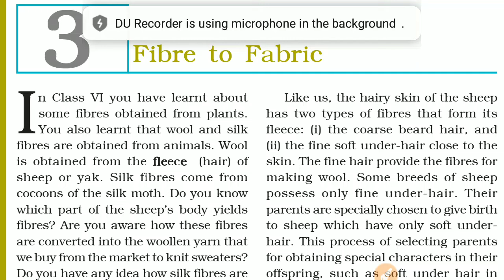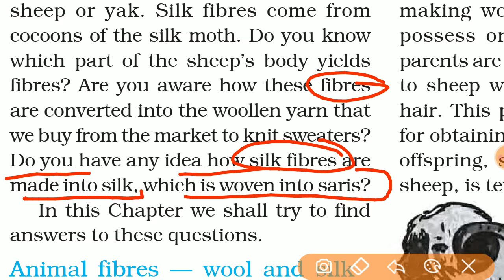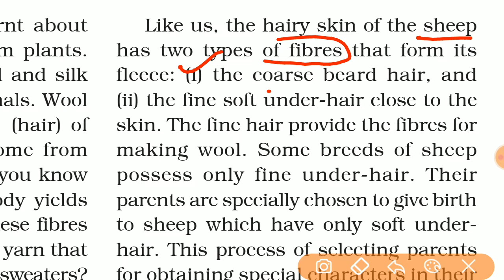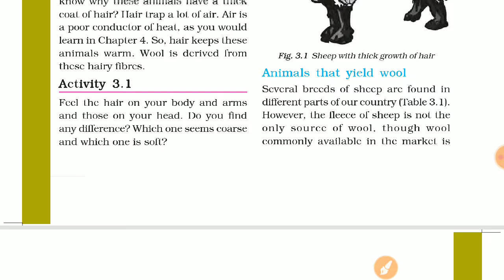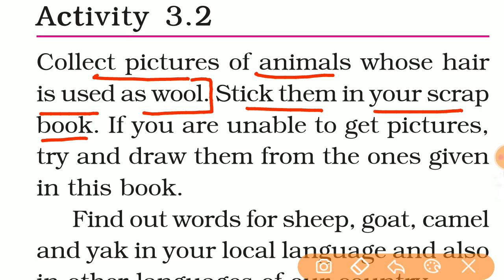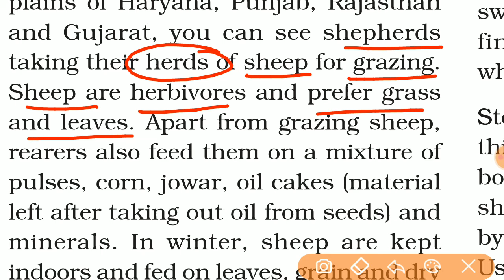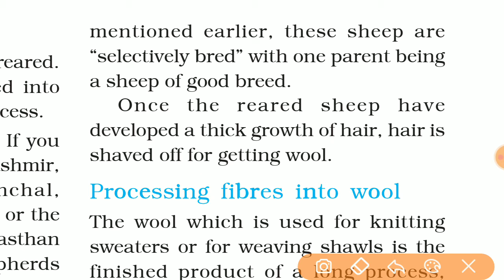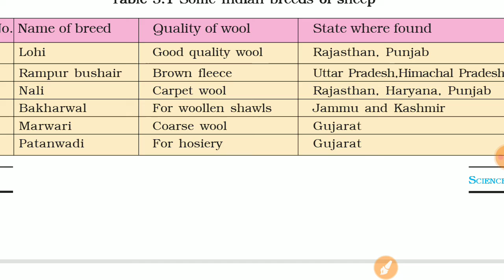NCERT Class 7th Science. Chapter 3 - Fibre To Fabric Part - 1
We Have Covered Following Topics In This Video.

Animal Fibres - Wool and Silk
Animals that yield wool
Yak , Camel , Sheep , Llama , Alpaca , Angora goat , Goat.
From fibres to wool
Some Idiann Breeds of Sheep.

NCERT Class 7th Science. Chapter 3 - Fibre To Fabric

Study Focus